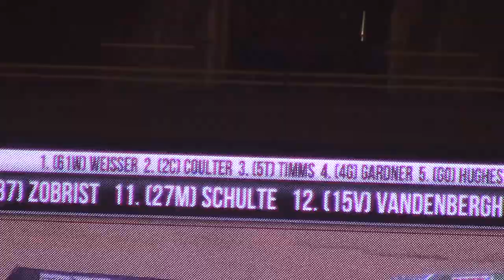Gateway Dirt Nationals Late Model B5 Sat 12/16/17